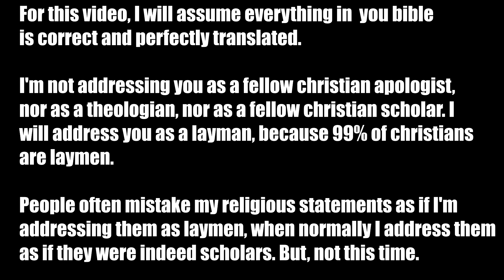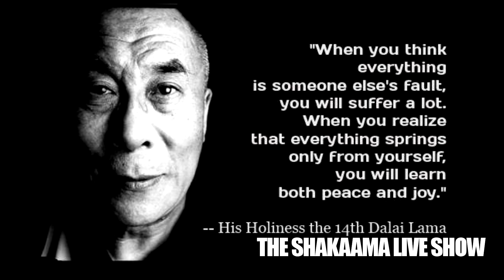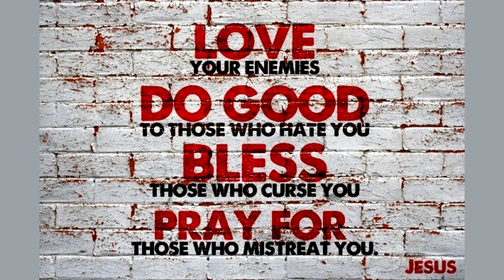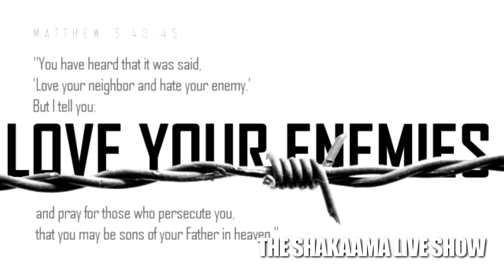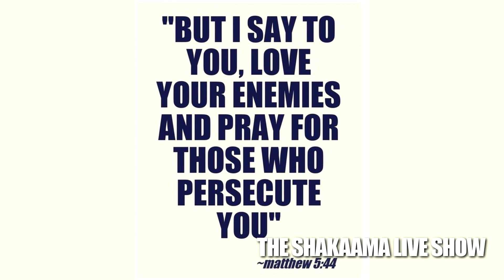Christianity: You're Doing It Wrong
I hate to bring this up but, I think modern christians are putting the cart before the horse.

The god of the old testament, which the early church refused to abide by, and exactly why they called their bible, which is the only thing they followed, a new testament, was the god of, "thou shalt have no other god before me."

The god of the new testament continuously said, seek each other first, like constantly. Love your neighbor, love your family, love your parents, love your children, LOVE YOUR ENEMY.

Yet modern christians think it high praise to be seen as one that puts god before even husband, wife, neighbor. They fail the very lesson that the new testament spoke of.

They are so obtuse they don't even get why he was put to death. It wasn't because he said he was god, which he constantly denied. It was because he DARED say, stop looking to god, and start looking to each other.